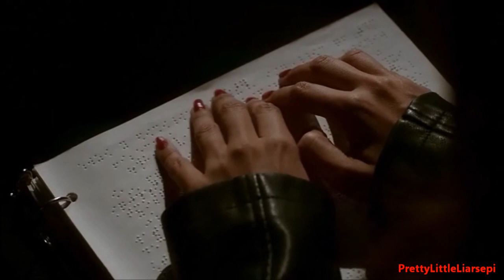Pretty Little Liars - Jenna 7x11